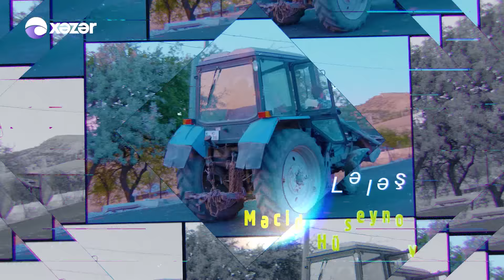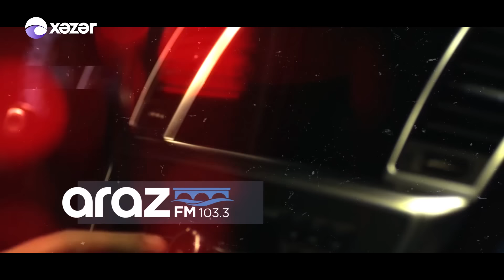Xalxın Evi (70-ci bölüm)